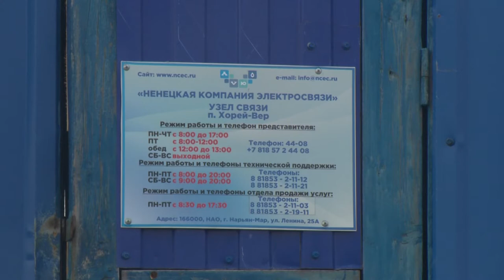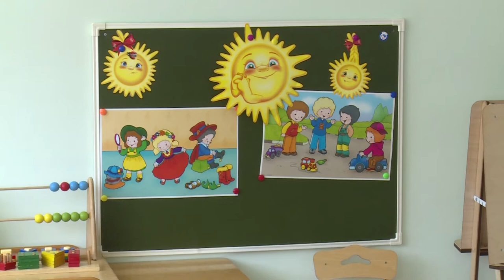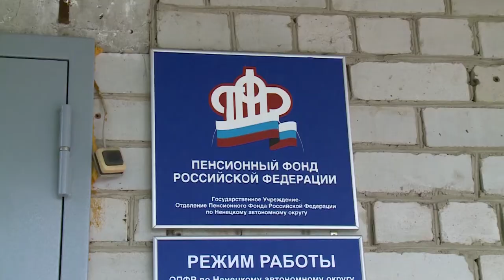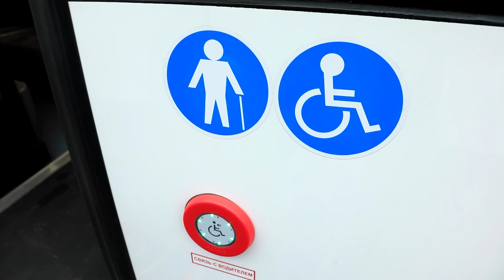РЕГИОН 83 от 05.08.2021